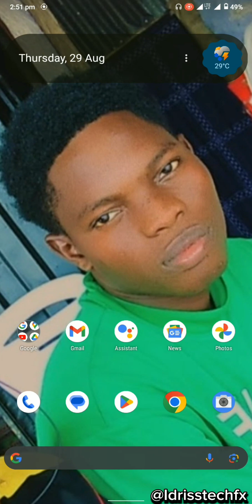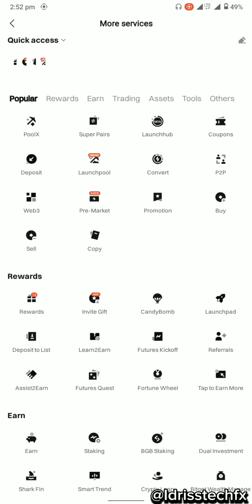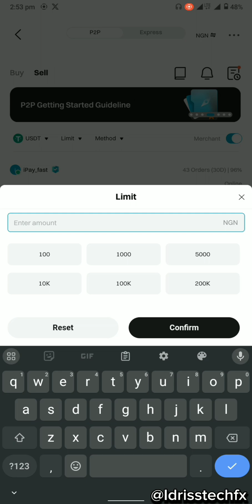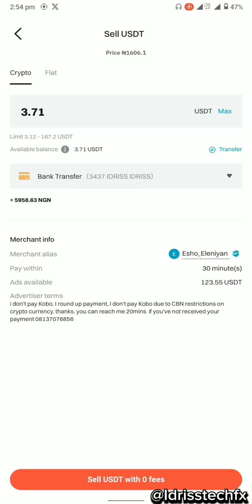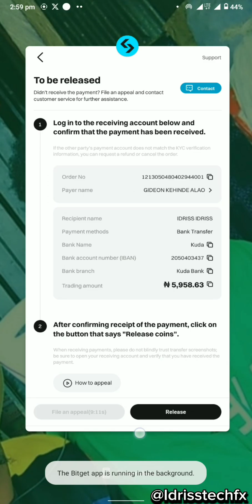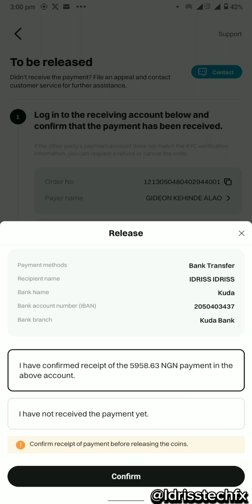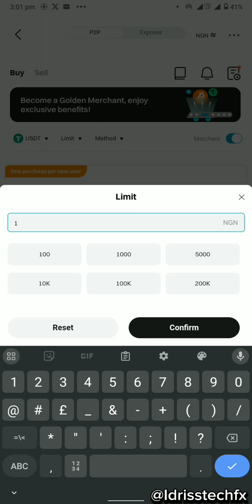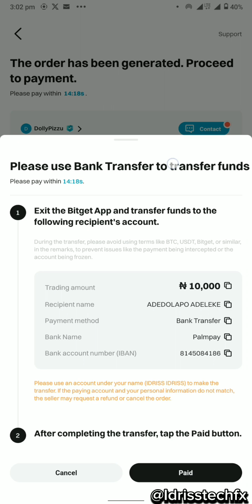YADDA ZAKA CHANZA DOLLAR ZUWA NAIRA how to sell your usdt to naira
YADDA ZAKA CHANZA DOLLAR ZUWA NAIRA